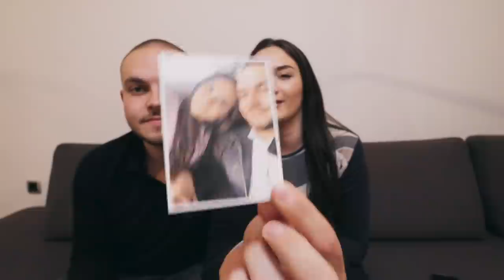KAKO SMO SE UPOZNALI *STORYTIME*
YouTube Network:
EMDC Network